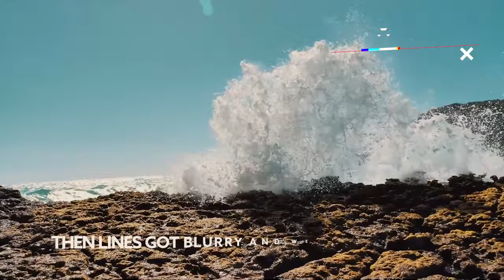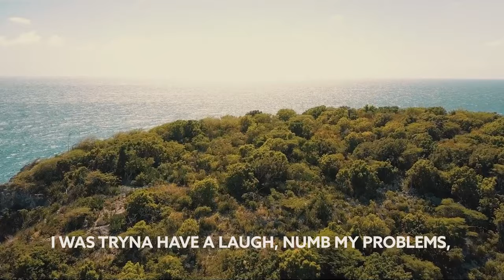LODATO - Blurry (feat. Gia Koka) [Lyric Video]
Song LODATO - Blurry (feat. Gia Koka) [Lyric Video]

🎙️🎵 Lyrics :

[Verse 1]
Dark and stormy
Got me, got me feeling a little blurry
Wasn't 'posed to be that kinda night, I'm sorry
I was tryna kick it out with my homies, my homies

[Pre-Chorus]
Trouble, trouble, trouble got you lookin' good (So good)
Poured another double, put me in the mood, ooh, ooh

[Chorus]
Then lines got blurry and we took it too far
We ridin' dirty in the back of your car (Ooh)
Don't my bad behavior, hope you don't call me later
I'm so sorry, ooh, I got blurry

[Post-Chorus]
Ooh, I got blurry

[Verse 2]
Glad it's over
How am I gonna tell you this when I'm sober?
Hoping you'll forget I gave you my number
I was tryna have a laugh, numb my problems, my problems

[Chorus]
Thеn lines got blurry and we took it too far
We ridin' dirty in thе back of your car (Ooh)